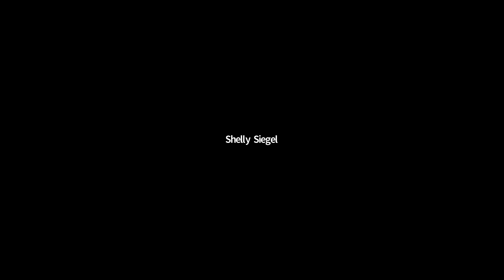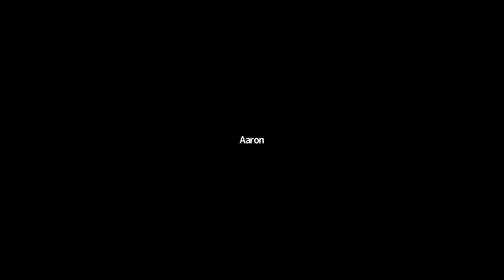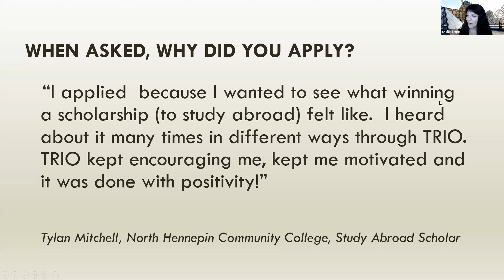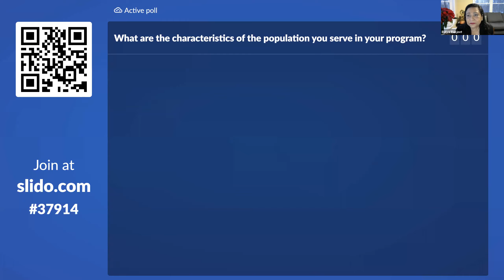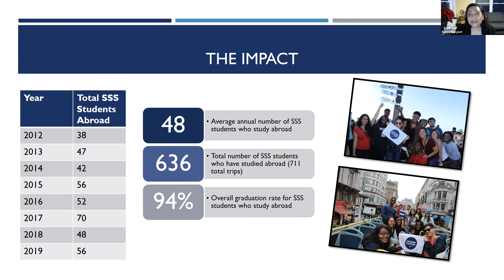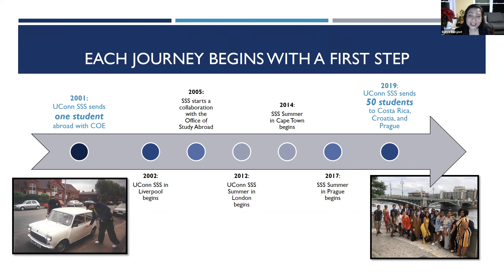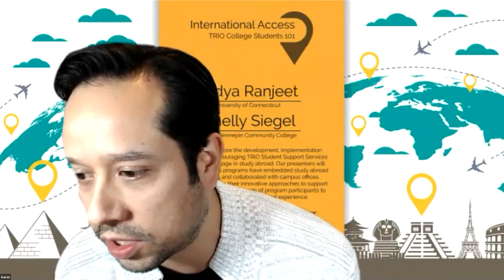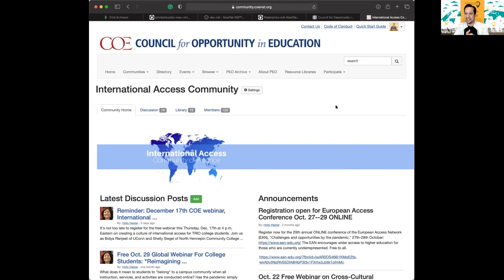International Access for TRIO College Students 101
Originally broadcast on December 17, 2020.

Explore developments, implementation, and successes of encouraging TRIO Student Support Services participants to engage in study abroad. Bidya Ranjeet of the University of Connecticut and Shelly Siegel of North Hennepin Community College will share how their SSS programs embedded study abroad in activities and collaborated with campus offices. They will also discuss new approaches to support the personal and financial needs of program participants.